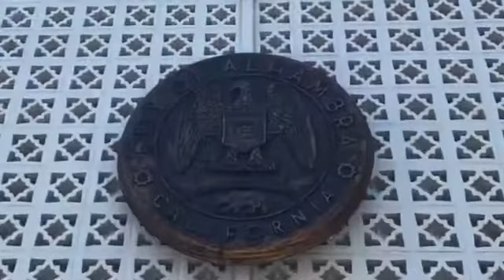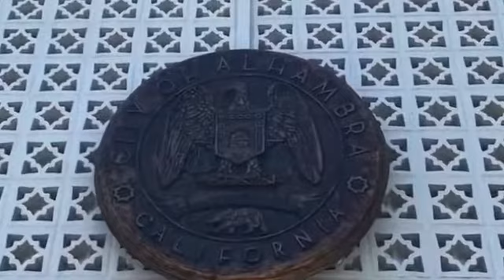Academy of Special Dreams - Uniting Borders 2020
This a great artist exhibition supporting individuals that have disabilities like me but we also have a wonderful gift for the arts and photography. My photography is being showcased and very grateful to the Academy of Special Dreams for the opportunity to share my photos.